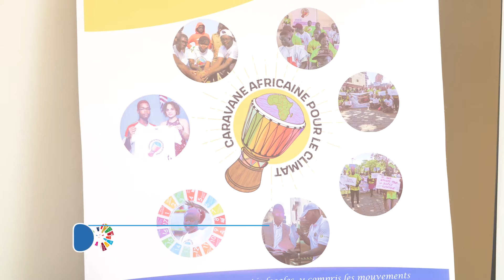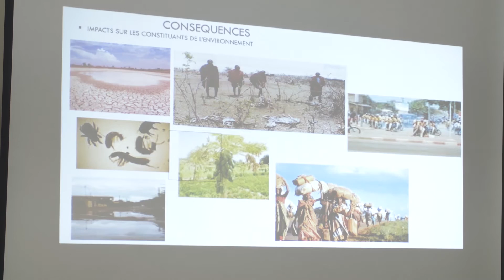JVE-Bénin/ Conférence de presse Caravane Africaine pour le climat 2022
📍L'ONG Jeunes Volontaires pour l'Environnement ( ONG JVE Bénin) a organisé ce mercredi 02 novembre, une conférence de presse autour de la caravane nationale Tambour battant ''en route vers la COP27'' du Bénin. Face à la presse, les organisateurs ont animé une séance d'échanges sur la déclaration de la caravane.

Plus de détails dans ce reportage de ODD TV